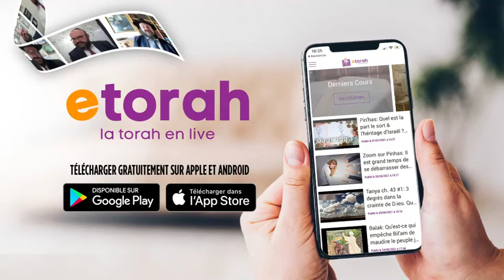Chemita #6: Peut on acheter des fruits et légumes ou louer une maison en Israël pendant la Chemita ?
Chemita #6: Peut on acheter des fruits et légumes ou louer une maison en Israël pendant la Chemita ? Qu'est ce que Chemitat Kesafim? Prouzboul ?
Inscrivez vous à notre Whatsapp pour recevoir les prochains cours et replay
Profitez et partagez ! merci
Pour les autres cours ou replay téléchargez l'application ETORAH !